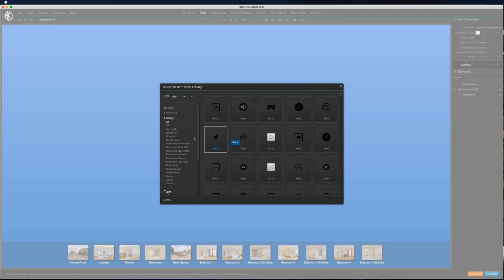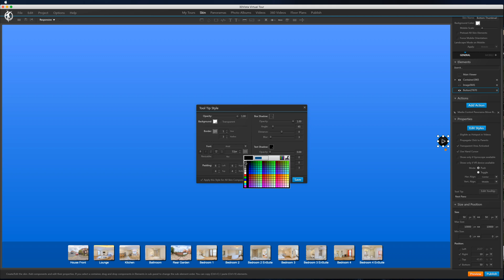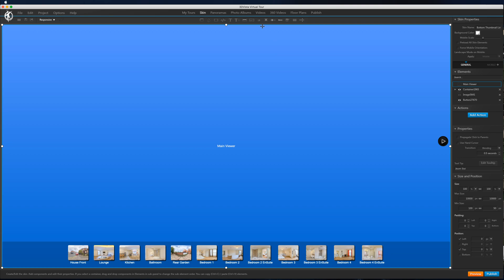How to add Next & Previous Pano Buttons in 3DVista | 360 Virtual Tour Tutorial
Ever wanted to add fast and simple forward and back buttons to your 360 virtual tours in 3DVista? It's fairly simple to do and can make navigating through your tour quick and easy for your viewers.